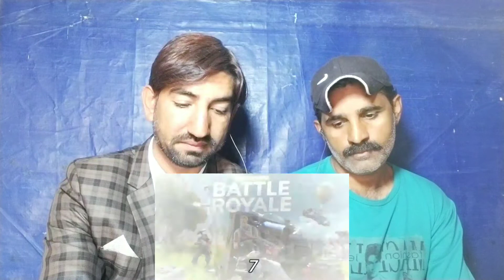Pakistani Reaction To |PUBG vs FAUG Full Comparison UNBIASED in Hindi | Reaction Funda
►Channel Name |
INDIA'S TOP FACTS